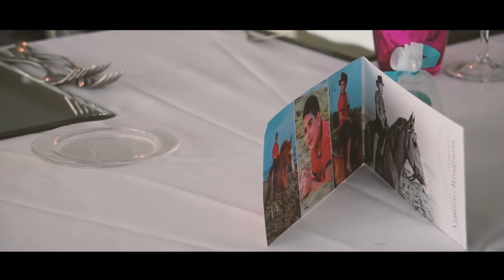Comunione Vittorio 16 giugno 2016 - PROMO THE BEST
PROMO - Comunione Vittorio 16 giugno 2016
EDITING by FeMovie di Ferdinando Esposito
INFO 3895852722